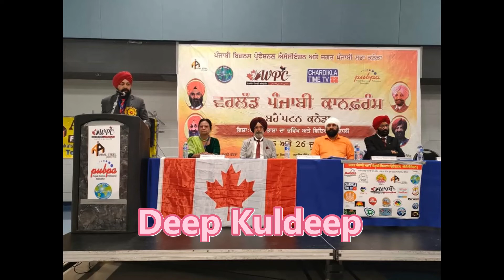Jagat Punjabi Sabha WPC 2022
Deep Kuldeep